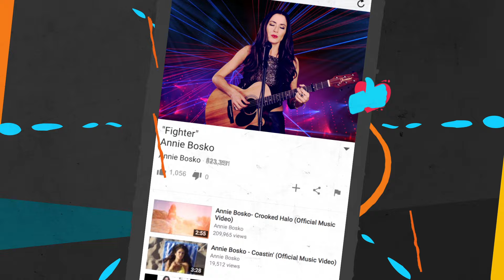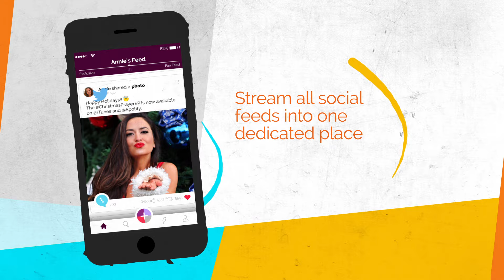CRAVE - Powered by Creators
Featuring Country Singer Annie Bosko!

Crave is an Influencer App Platform designed to empower Digital Creators, giving them a dedicated space to co-create, collaborate and connect directly with their fans. Your success ultimately relies on the relationships you establish with your followers. You move, touch and inspire them and they love you for it. Your story becomes their story. They CRAVE it, over and over again.